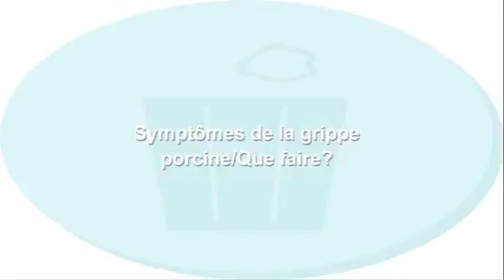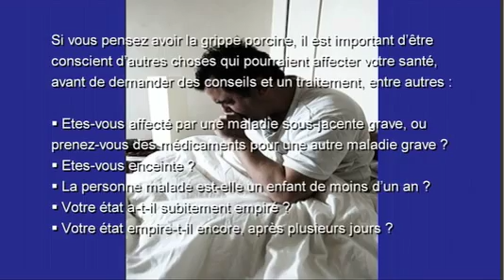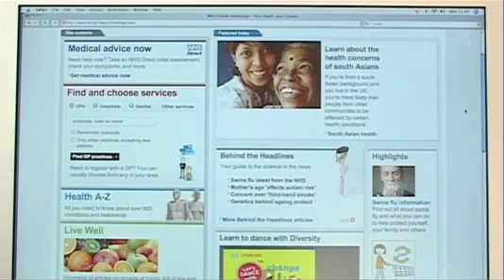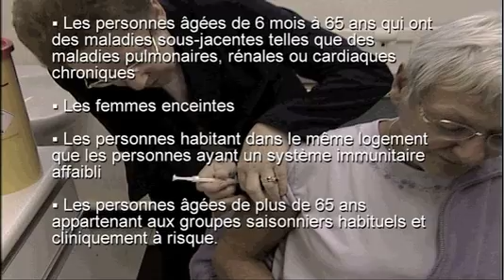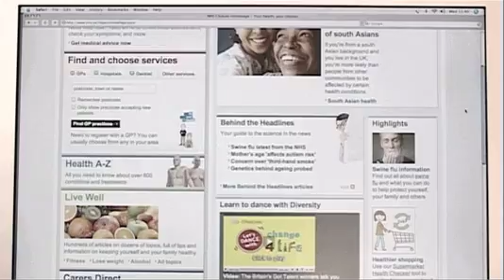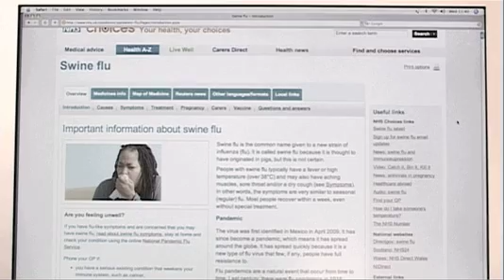NHS North West Swine Flu Information Video -- French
In 2009, NHS North West, the Strategic Health Authority for the North West, produced 13 short films in 13 different languages, presented by NHS clinicians from across the region, to give BME communities in the North West information on the swine flu pandemic.

This video is the French version of the NHS North West swine flu information film.